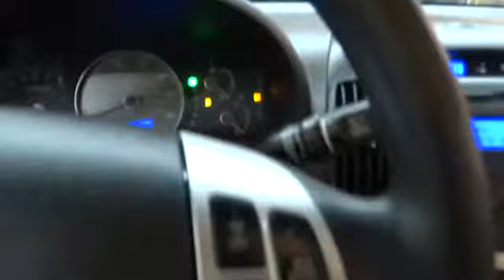2008 Hyundai Elantra New York, Staten Island, Jersey City, Bay Ridge, Woodbridge, NY 220271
2008 Hyundai Elantra
Island Hyundai: Servicing New York, New York near Staten Island, Jersey City, Bay Ridge, Woodbridge, NY

Island Hyundai
1590 Hylan Blvd

Welcome to the All-New Island Hyundai, proudly serving the great Community of Staten Island and the surrounding areas. Island Auto Group is a multi franchise sales and service organization that is dedicated to creating lifelong customers. We recognize that to achieve this, we must provide exceptional automotive value for our customers, and the very best workplace experience for our team members. We are committed, through support and service, to actively improve the greater community; and will continually work to earn the respect and trust of our customers, employees, and their families.
MPG Manual City: 24, MPG Manual Highway: 33, Engine Description: 2L I4 16V, Fuel Type: Gas, Fuel Induction: MPI, Valves Per Cylinder: 4, Aspiration: Normal, Driven Wheels: Front-Wheel, Transmission: 4-Speed Automatic, Wheels Rims: Steel, Wheels Spare Rim Type: Steel, Drive Train Type: FWD, Independent Suspension: Four-Wheel, Stabilizer Bar: Front And Rear, Clock, Low Fuel Level, Tachometer, Front Wipers: Variable Intermittent, Privacy Glass: Light, Rear Defogger, Antenna Type: Fixed, Audio System: Radio Prep, Speakers: 4, Drivers Height: Manual, Seating Capacity: 5, Front Seat Type: Bucket, Upholstery: Cloth, Center Armrest, Folding: Fold Forward Seatback, Center Console: Full With Covered Storage, Cupholders: Front And Rear, Door Pockets: Driver And Passenger, Overhead Console: Mini With Storage, Power Outlets: 2, Remote Trunk Release: Power, Seatback Storage: 2, Steering Adjustment: Tilt-Adjustable, Steering Power: Speed-Proportional Electric Power Steering, Power Mirrors: Power Remote, Power Door Locks, Windows: Power Windows, Air Conditioning: Provision, Air Filtration: Interior Air Filtration, Trunk Lights: Cargo Area Light, Door Trim: Metal-Look, Reading Lights: Front, Shift Knob: Plastic/Rubber, Steering Wheel Trim: Plastic/Vinyl, Vanity Mirrors: Dual Vanity Mirrors, Bumpers: Body-Colored, Door Reinforcement: Side-Impact Door Beam, NHTSA Passenger Grade: Excellent, NHTSA Driver Grade: Excellent, NHTSA Side Impact Front Grade: Good, NHTSA Side Impact Back Grade: Good, Turning Circle: 33.8, ABS: 4-Wheel, Head Airbags: Curtain 1St And 2Nd Row, Anti Theft System, Safety Locks, Front Headrests: Manual Adjustable, Rear Headrests: 3, Rear Center Seatbelt: 3-Point Belt, Driver And Passenger Airbag, Side Airbag, Door Reinforcement: Side-Impact Door Beam, Rear Door Type: Trunk, Side Door Type: Conventional, Cruise Control